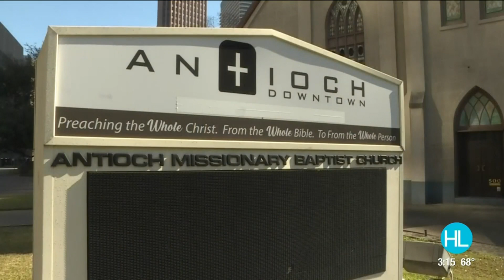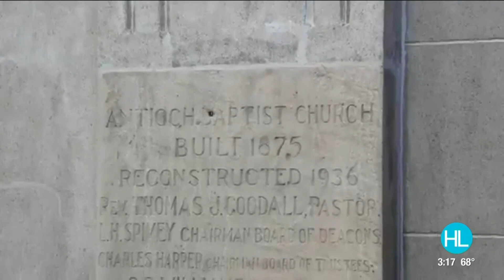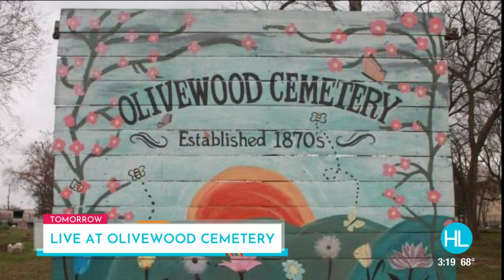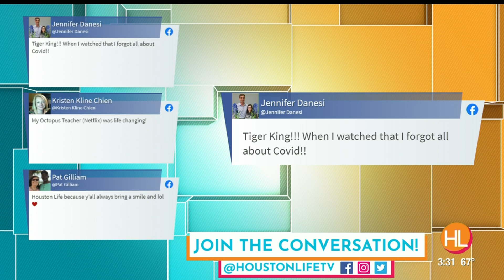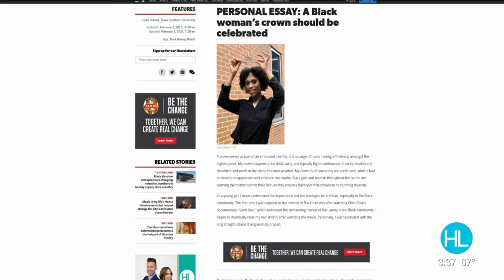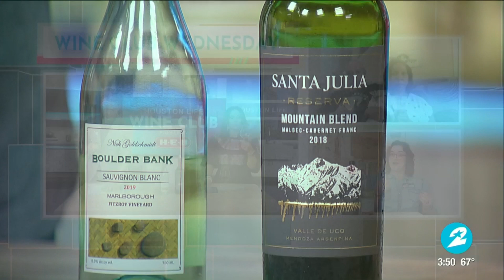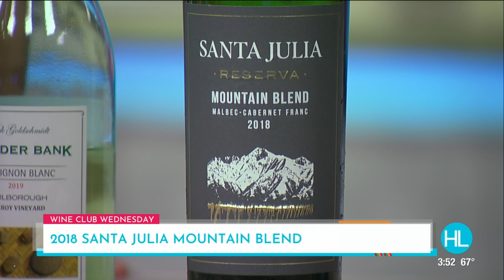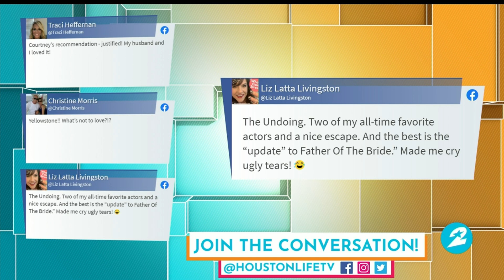HOUSTON LIFE: February 3, 2021